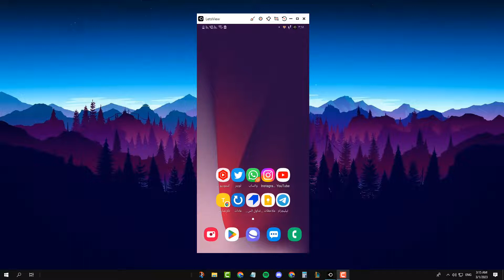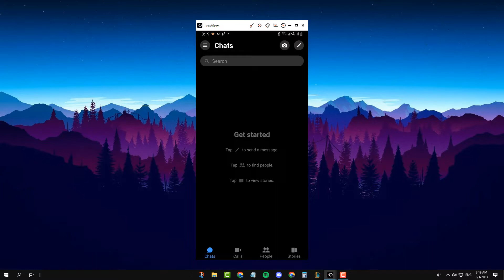طريقة تغيير لغة الماسنجر 2023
في هذا الفيديو رح نشرح طريقة تغيير لغة الماسنجر بخطوات سهلة وبسيطة 2023